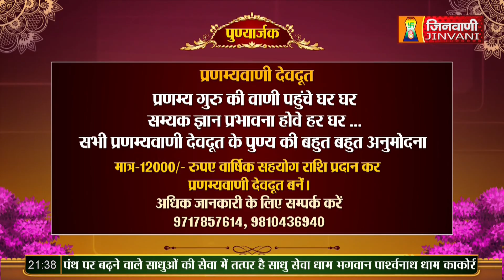Pranamya Sagar Ji Maharaj | Vol 799 | 21 Oct 23 | Pravachan Jinvani Channel (A010170)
Pranamya Sagar Ji Maharaj | Vol 799 | 21 Oct 23 | Pravachan Jinvani Channel (A010170)Jinvanichannel